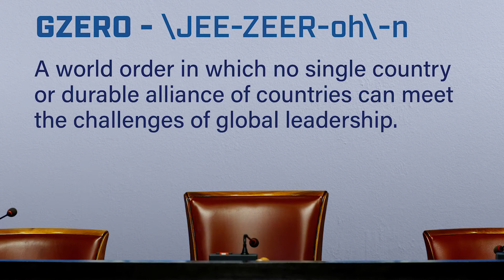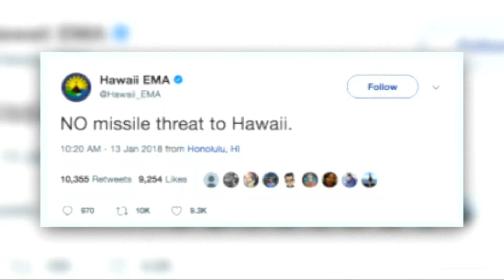GZERO World S1E16: The Mueller Investigation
"Every decision is made not based on principle or truth, but rather whether or not it is good or bad for Donald Trump."

Sometimes getting fired can be a badge of honor. Especially if the Trump Administration is doing the firing. Former US Prosecutor Preet Bharara comes on the show to talk about President Donald J. Trump's combative relationship with the Justice Department and how the Mueller investigation could shake out.